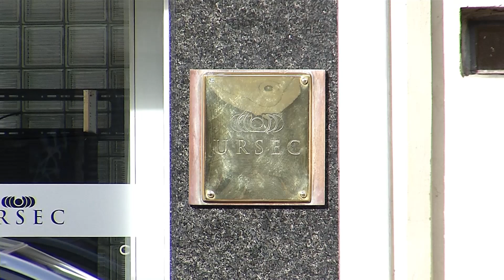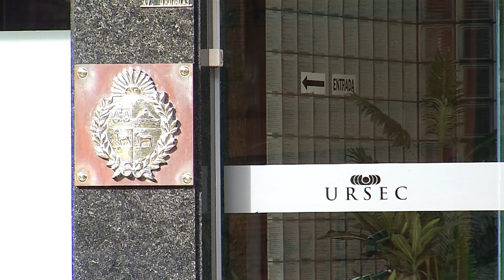Auditoría interna en URSEC: El organismo pidió relevar todas las áreas y los procedimientos